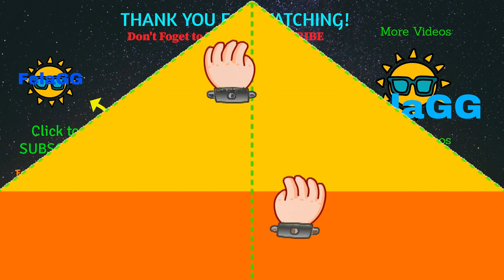Ran Online Reforming(Great Commanders Faultless Bottom/Hell Gatekeeper Necklace)#171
(don't skip ads...it will help my channel...thanks you)
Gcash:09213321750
(please don't skip ads.it will help my channel grow.thanks you)